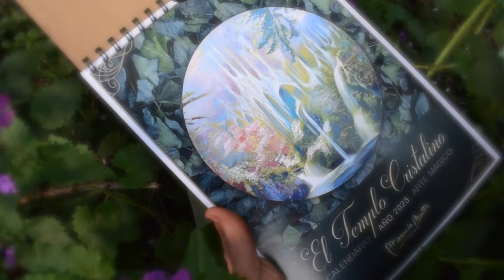Calendario de ARTE MÁGICO 2023 Florencia Burton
CALENDARIO 2023 Arte Mágico ✨🙏🖌️🎨 "El Templo Cristalino"
Cada ejemplar está Intervenido con unas pinceladas.

Consultas por Mensaje!
Un saludo desde el corazón del bosque.